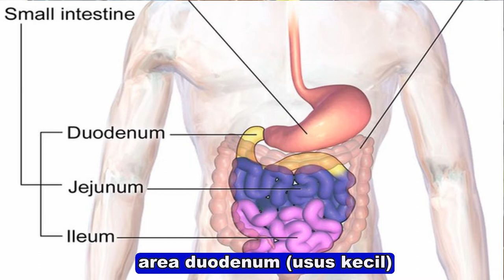MENGENAL PENYAKIT TUKAK LAMBUNG DAN CIRI-CIRINYA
Bagi sebagian orang, tukak lambung dianggap sama dengan penyakit gastritis. Tetapi sebebnarnya tukak lambung dan gastritis adalah dua penyakit yang berbeda. Ini dia penjelasannya.